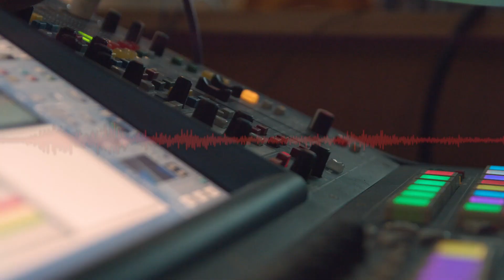SIGNAL 3 @ The Hospital Club : The Memories That We Had by Amir Shoenfeld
World Premiere
Written by Amir Shoenfeld
Performed by Liza Keast and Amir Shoenfeld at the Hospital Club on 6th July 2018. From the musical The memory robot.

Keys: Noam Galperin
Guitar: Curtis Volp
Bass: Dan Giles
Drums: Nathan Gregory

Sound by: Luke Aziz

Directed and Curated by: Adam Lenson